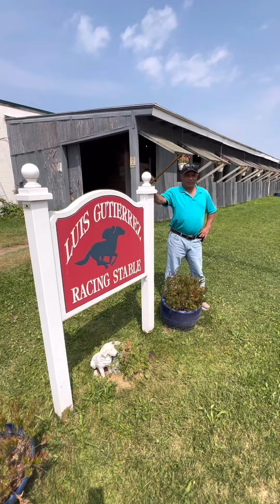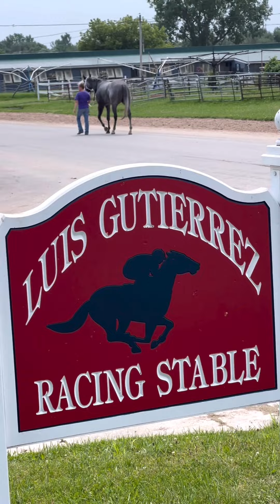Yo soy Hablan los Caballos. Trainer Luis Gutierrez de Panama 🇵🇦